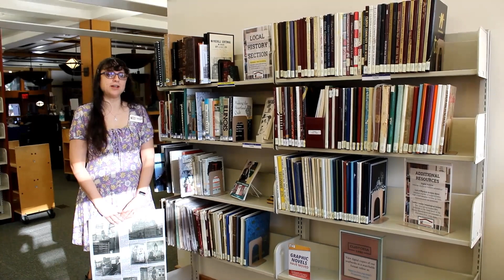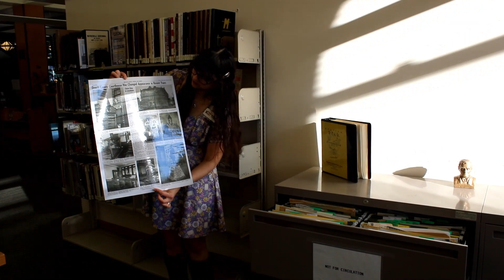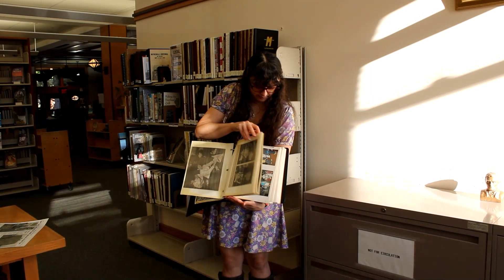Tales from the Archives 57 - Library Local History Section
The Vespasian Warner Public Library District in Clinton, Illinois recently created a local history section featuring reference materials, scrapbooks, yearbooks, newspaper clippings, and more. All of the materials are available for public viewing during library hours.